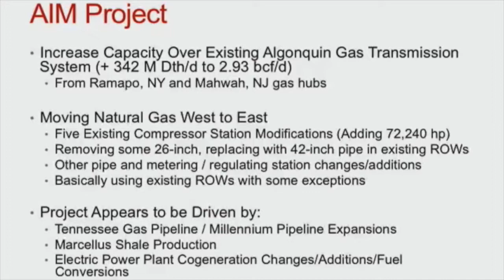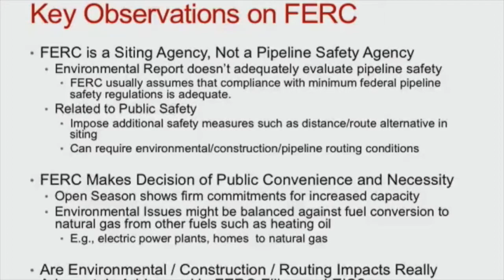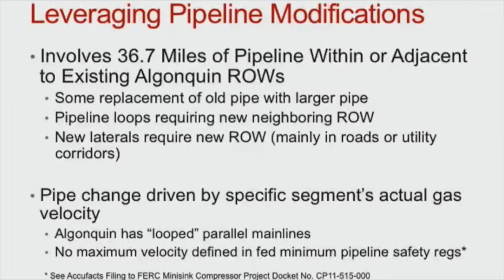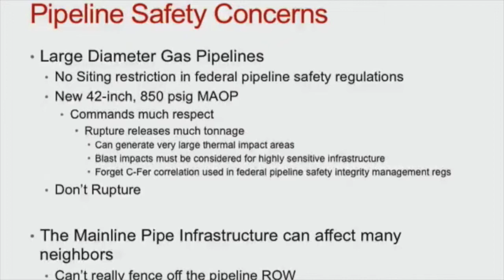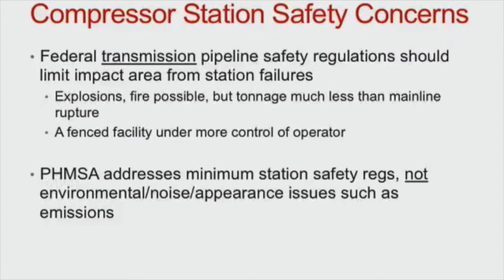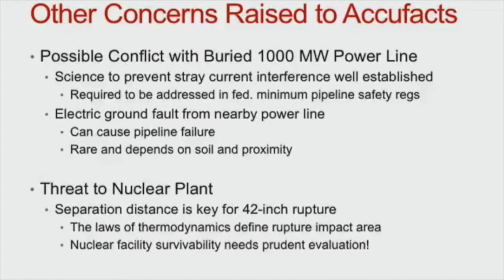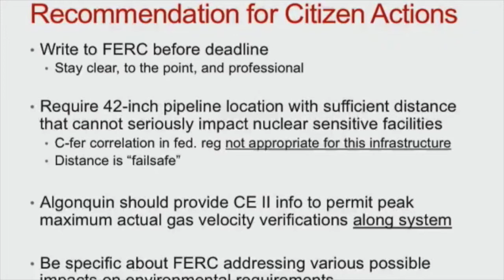SAPE part 2 with Richard Kuprewicz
Stop the Algonquin Pipeline
Mahopac Library, Dec. 12 2013